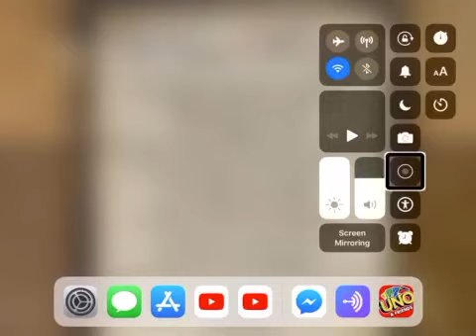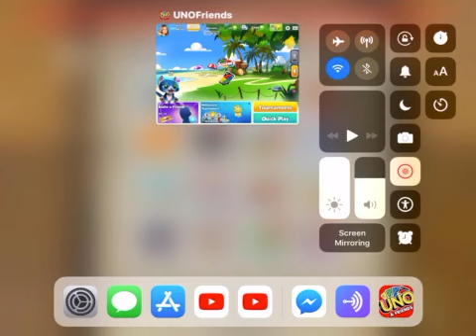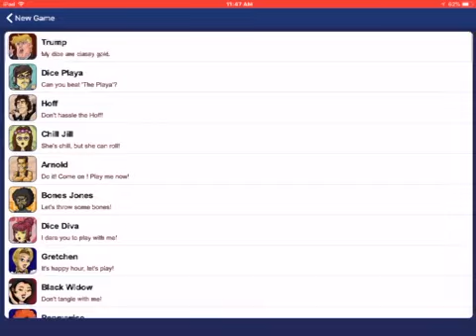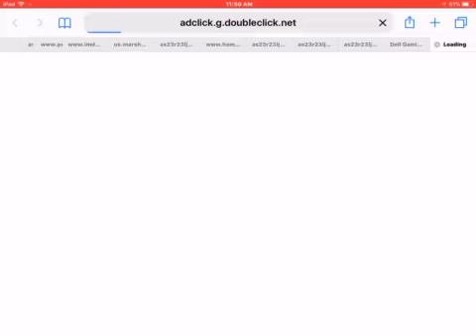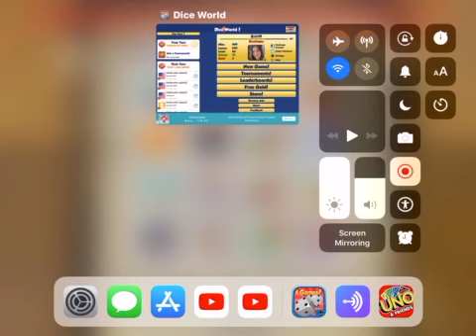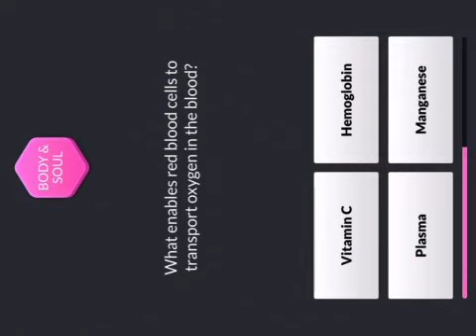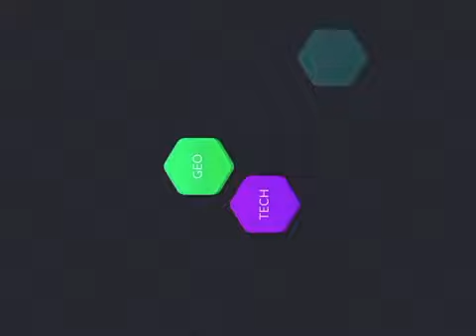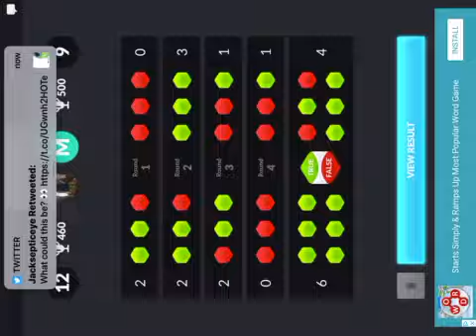Mixture of Fun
Follow Britt Wolfe on Facebook
Follow @brittsamillion on Twitter
Follow @brittwolfe on Music.ly